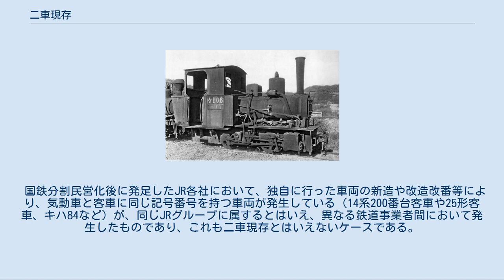二車現存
二車現存（にしゃげんそん）は、全く同じ記号と番号を持つ鉄道車両が同じ鉄道事業者に複数（2両以上）同時に存在することである。
 二車現存状態になっていた国鉄ケ100形蒸気機関車のケ106号機 基本的に避けるべき事態ではあるが、一つの事業者が軌道事業と鉄道事業を兼営している場合に、それぞれの事業ごとに独立した形式番号体系があるケース（例：西日本鉄道や東京都交通局などの鉄道線・軌道線など）や、合併や買収によって複数の鉄道事業者が一つになった場合に、これらが改番整理されるまでの間、過渡的に生じることがある（例：戦時買収による買収国電）。
 上記の場合を除いて、二車現存が発生する原因としては、改造・改番の際の担当者の勘違いによるものが多く、また、現場で番号を書き間違えたために発生する場合もある。
たいていはすぐ発見されて、訂正の手続きがとられるが、国鉄ケ100形蒸気機関車のように、そのまま廃車まで訂正されなかったケースもある。
両数が多く、形態の似たものが多数を占めている貨車で発生するケースが多く、日本国有鉄道（国鉄）では電車（クハ55形）や前述の蒸気機関車で発生したことがある。
 また、客車の場合、オロネフ10形で、二車現存が発生している。
旧型客車及び50系客車の電気暖房車は、新製時からの電気暖房装備車、改造にて電気暖房を取り付けた車両とも原番+2000に付番され、同番の非電気暖房車と同時に存在しない。
また、オユ12形・スユ13形のように、電気暖房の有無で重量等級が別れ、形式が変わる場合でも、番号は重複しないように付番されている。
 しかしオロネフ10形の場合、1969年にオロネ10形から改造されたとき、電気暖房車からの改造されたため、2001, 2002, 2003, 2004と付番され、続いて1974年に追加で2両改造された際に、非電気暖房車から改造されたため、本来なら5, 6と付番されるところが誤って1, 2と付番され、1, 2と2001, 2002が同時に存在した。
この場合、電気暖房の装備もしくは撤去をした際、直ちに二車現存になるが、オロネフ10形は廃車まで訂正はされなかった。
 同じ鉄道事業者において、同時に存在することが要件であり、過去に存在した車両が廃車または改番されたことにより空いた形式番号を、再び別の車両に与えることは多くの鉄道事業者で行われており、こういったケースは二車現存とはいわないが、再び過去に存在したのと同じ形式を別の車両に付与しようとする場合に、過去に存在した車両と番号が重複しないよう、番号をオフセットさせて付与したり（例：国鉄キハ40形気動車）、ハイフンを使用するなど異なる様式の付番体系を採用する（例：京成AE形電車）場合がある。
 また、相互乗り入れを行う複数の鉄道事業者間で、業務連絡などで混同が生じないよう、乗り入れ先に所属する車両と番号が重複しないように鉄道事業者ごとに付与できる番号を割り当てるケースも見られる（例：都営地下鉄浅草線や都営地下鉄三田線に乗り入れする事業者群）。
また、車両形式自体を変更する場合もある。
（大阪市交通局10系は元々20系を名乗っていたが、乗り入れ先である北大阪急行電鉄2000形と同番号になるため、干渉を避ける目的で改番された。） 逆にそうした配慮を行わず、乗り入れ先で同じ番号の車両が存在するケースも存在する（例：東武伊勢崎線内での東京メトロ半蔵門線の8000系と東急田園都市線の8500系、および自社所有の8000系、阪神本線内での山陽5000系と自社所有の5001形、近鉄5820系）。
しかしこの場合は所有している鉄道事業者が異なるため、二車現存には含まない。
 国鉄分割民営化後に発足したJR各社において、独自に行った車両の新造や改造改番等により、気動車と客車に同じ記号番号を持つ車両が発生している（14系200番台客車や25形客車、キハ84など）が、同じJRグループに属するとはいえ、異なる鉄道事業者間において発生したものであり、これも二車現存とはいえないケースである。